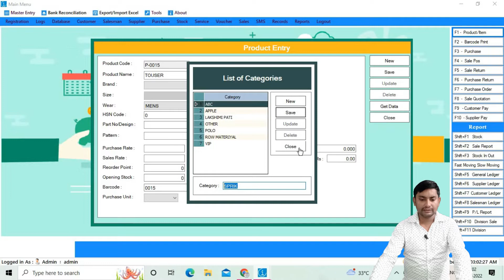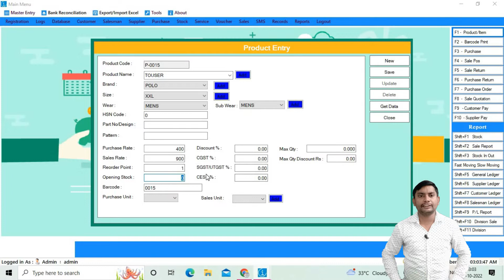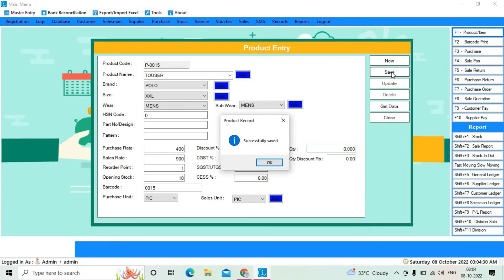retail billing software - pos sale - ph - 7080006060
my billing pad pos retail billing software - 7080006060